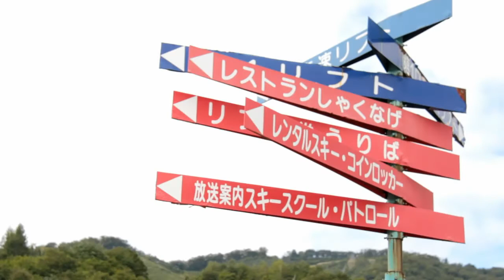FUKUIZUMI MTB PARK Practice Gackey